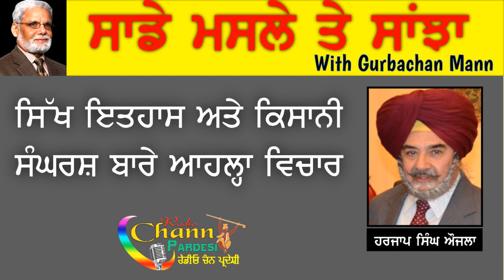ਸਿੱਖ ਇਤਹਾਸ ਅਤੇ ਕਿਸਾਨੀ ਸੰਘਰਸ਼ ਬਾਰੇ ਆਹਲ੍ਹਾ ਵਿਚਾਰ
ਮੇਰੇ ਮਹਿਮਾਨ ਉਚਕੋਟੀ ਦੇ ਪੱਤਰਕਾਰ ਅਤੇ ਪ੍ਰਸਿੱਧ ਐਨ ਜੀ ਓ ਨੇ ਗੋਰਵਮਈ ਸਿੱਖ ਇਤਹਾਸ ਅਤੇ ਕਿਸਾਨੀ ਸੰਘਰਸ਼ ਬਾਰੇ ਆਹਲ੍ਹਾ ਵਿਚਾਰ ਪੇਸ਼ ਕੀਤੇ